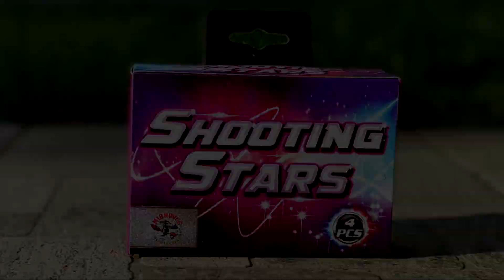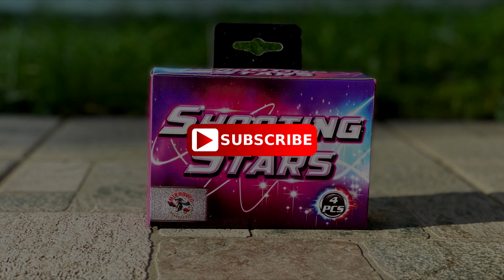Shooting Stars, Mirnovec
Blink Attack small calibre and size pyrotehnics from Mirnovec pyrotehnics made for youngest pyro enthusiast. Short blinking effects, whistling and fountain, all in one with duration of cca 5 seconds.
4 pcs in package
NEM: 4,5g

●Waimis - Lose My Mind [Bass Rebels Release]